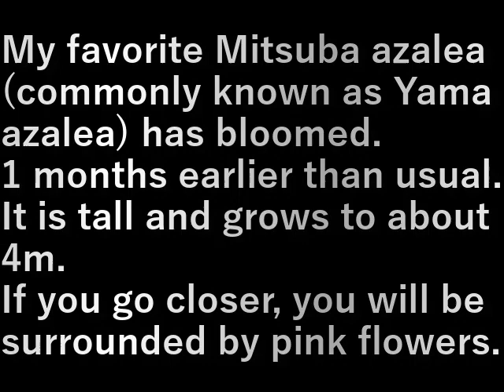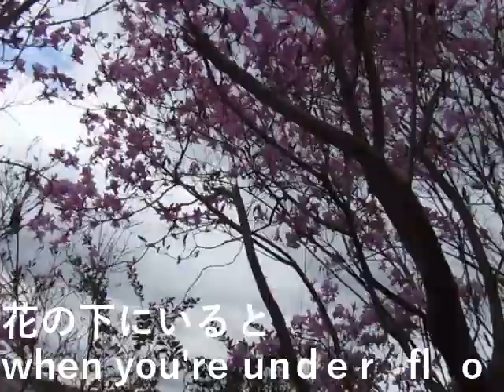裏庭の様子2023.4.6) backyard view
私の一番好きなミツバツツジ(通称、山ツツジ)が咲きました。
例年よりも１ヵ月早い。
背が高く４ｍくらいになります。
近くに行くとピンクの花に囲まれます。

My favorite Mitsuba azalea (commonly known as Yama azalea) has bloomed.
1 months earlier than usual.
It is tall and grows to about 4m.
If you go closer, you will be surrounded by pink flowers.

設備屋の適当田舎暮らし